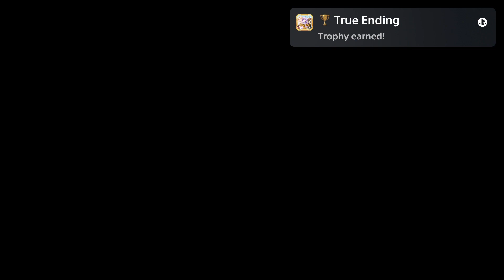Neptunia Re⭐Verse #11 True Ending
The finale of this series. Reaching the true ending of the game.